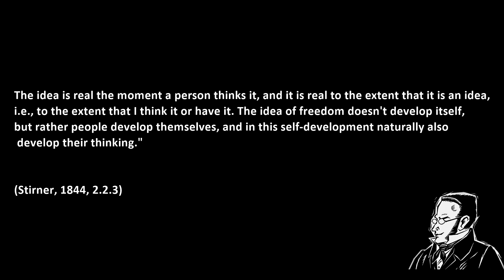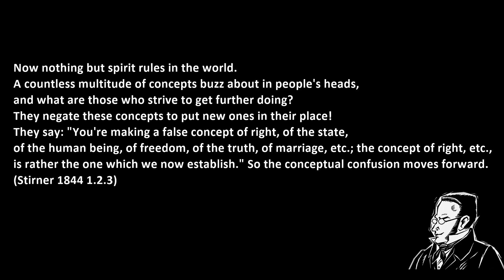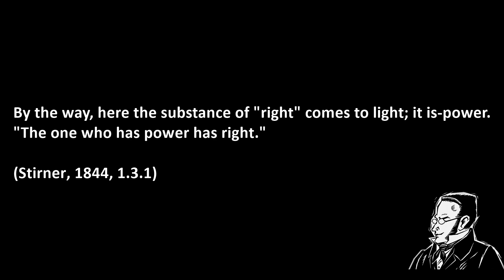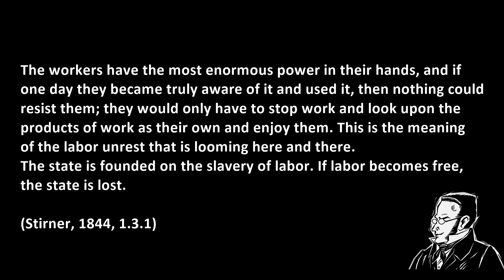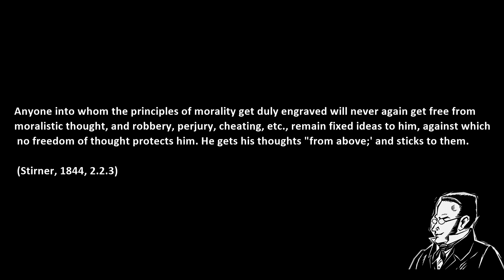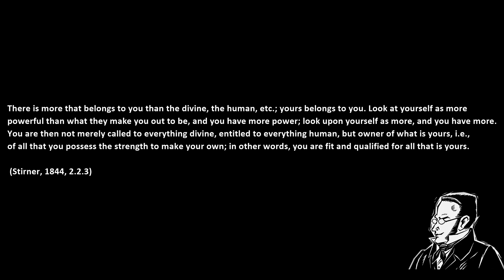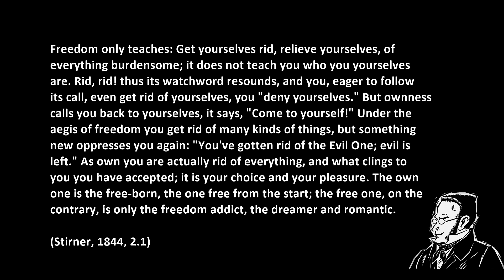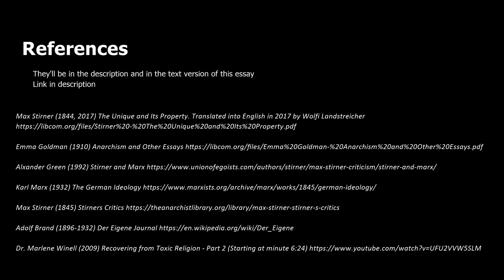What Is Egoism? Stirner's Egoism 101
Egoism is a philosophy by Max Stirner first published in 1844. Stirner's Egoism might not be easy to understand for everyone, since it is a niche philosophy from a particular culture and history. In this video essay I've explained some of the ideas of Egoism.

I initially made this video to show people new to Egoism, however I ended up being very specific to the Unique and it's Property as it's translated, and failed to explain a lot of points clearly. I hope to expand on this by writing more modernly worded and easier-to-understand videos in the future!

References

Max Stirner (1844, 2017) The Unique and It’s Property (Der Einzige und sein Eigentum). Translated into English in 2017 by Wolfi Landstreicher